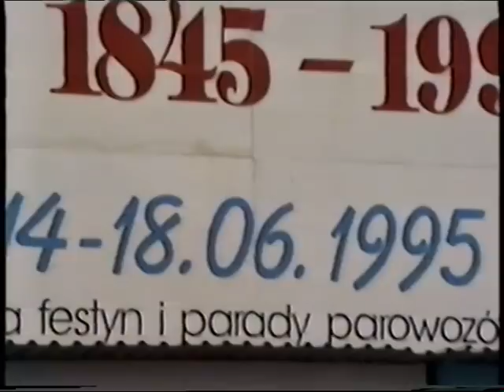150 Lat Kolei na Ziemiach Polskich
Sprawozdanie z Parady Parowozów z okazji imprezy 150 Lat Kolei na Ziemiach Polskich, która odbyła się 16 lat temu w lipcu 1995 roku w Warszawie, był to szereg imprez z parowozami w rolach głównych, widzimy tą najważniejszą w Warszawie. Mam duży sentyment do  filmu ze względu na wiele perypetii związanych z moją tam obecnością. Kręciłem na spółkę ze swoim ojcem, ale ja byłem reżyserem. W zasadzie jedynym powodem nagrywania była syrena parowozu Ty51, która ostatecznie nie została nagrana, chociaż użyta przez maszynę. Reszta to miało być tło. Wszystkie imprezy były bardzo udane, niestety za dużo czasu wtedy nie miałem.